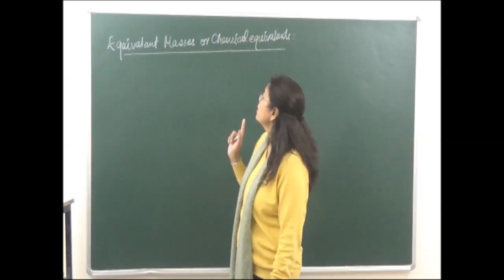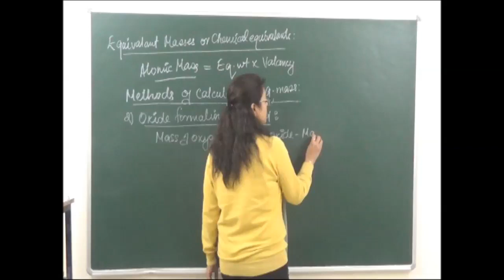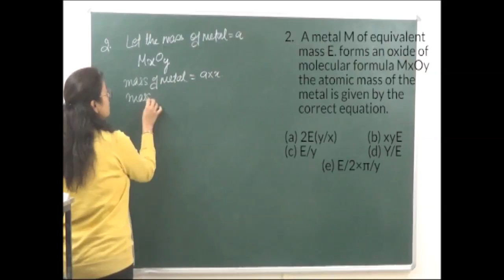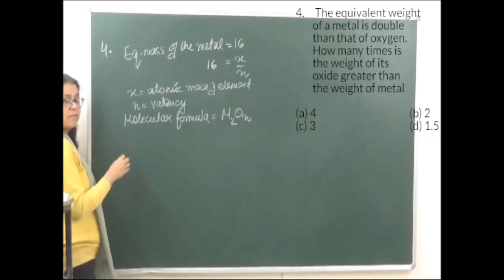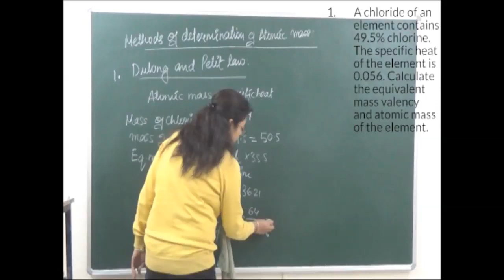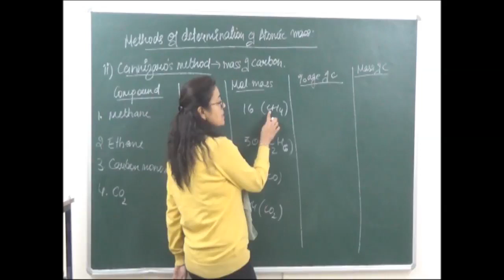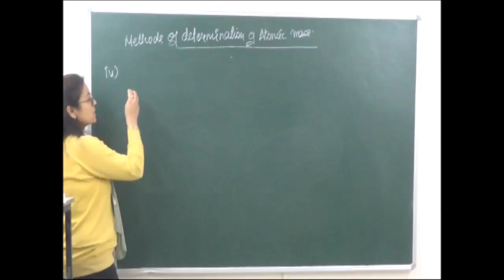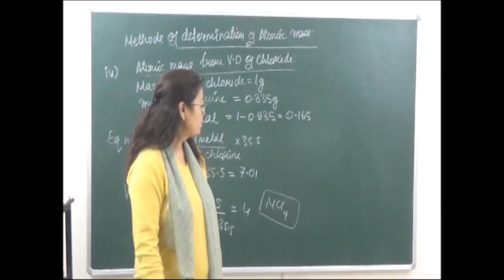NEET 1.5 Equivalent masses